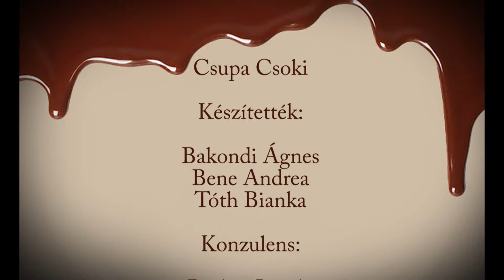Diákszemmel - a Stühmer csokoládé (2015.01.06)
Téma: csokikészítés Makláron, a gyár története, működése (hogy készül a csoki), márkabolt és cukrászda

Vendégek: Bata Judit – ügyvezető asszisztens, Stühmer kft.

Műsorvezető: Tóth Bianka